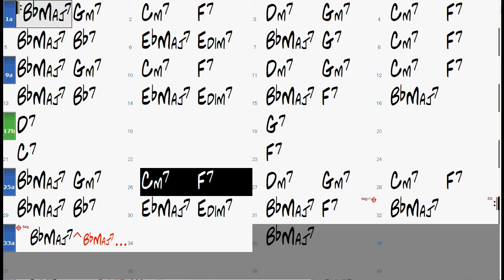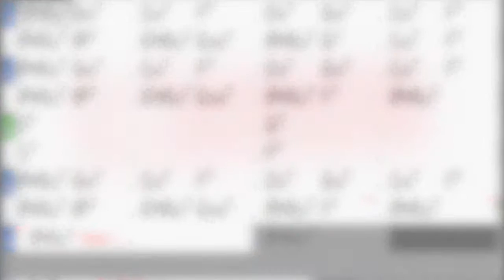COTTON TAIL chord progression - Backing Track (no piano)